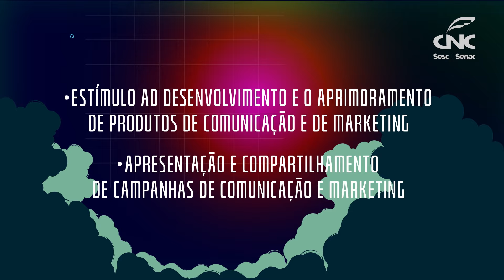Conecta 2022 - Um universo de boas práticas